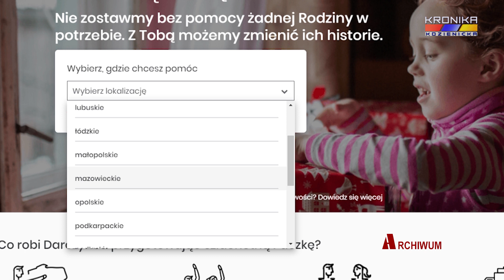Szlachetna Paczka - otwarcie bazy rodzin